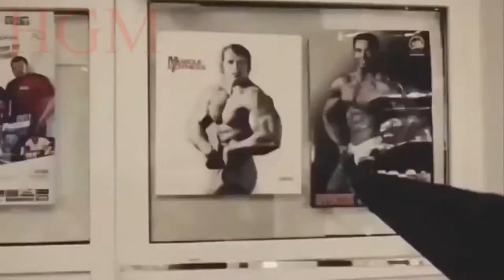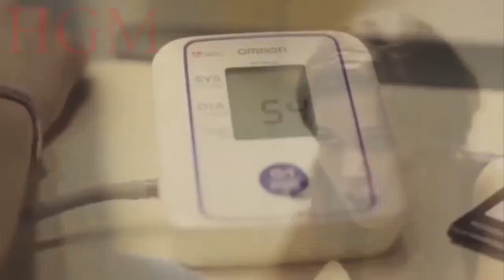HOW GIRLS TRAINING in GYM TO HAVE FITNESS AND BEAUTY BODY (WOMAN WORKOUT COMPILATION) MotivA HD 2020